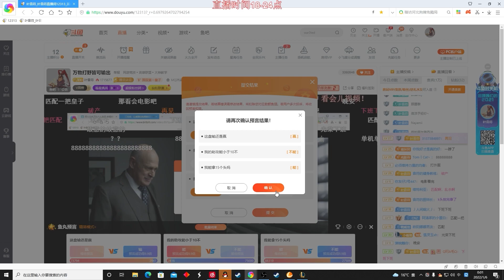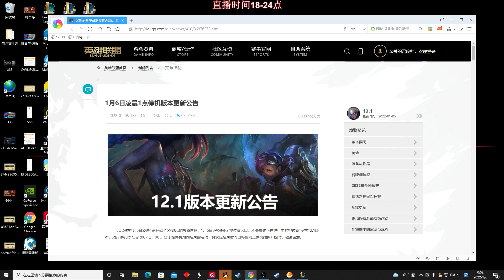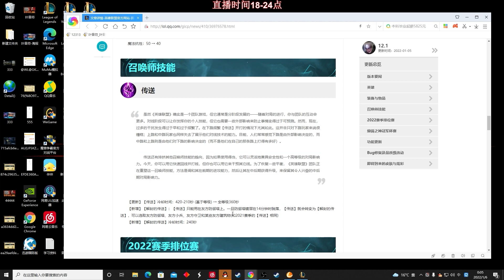【國服第一皇子 叶音符】扎克打野 E的準就是手感好！藍色的重擊真好用 飛過去就是一人頭！(vs 維爾戈 Viego) - S12 Zac Jungle